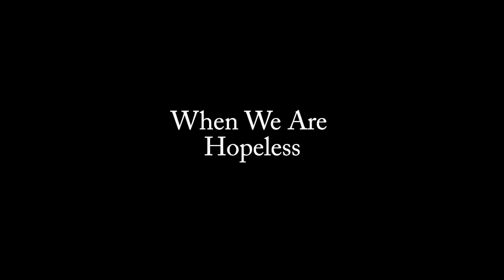Woman At The Well - Sermon on John 4:5-42 - March 19th 2017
Preached at Blue Mound United Methodist Church in Denton Texas

Hi everyone, I am Pastor Jacob Fields. I put my Seminary training and Local Church experience into sharing the good news of Jesus Christ with you, no matter where in life you find yourself.

I am a Licensed Local Pastor in The United Methodist Church serving at Lake Cities UMC in Lake Dallas Texas as the Associate Pastor in charge of Youth Ministry. I have 9 years of Youth ministry experience. A bachelors in Business with a minor in Religion from McMurry University in Abilene. I will graduate with my Masters of Divinity from Perkins School of Theology at SMU in May of 2017.

Filmed with:
My Camera - Cannon Powershot ELPH 350 HS -
My Phone - Galaxy S5 Active -